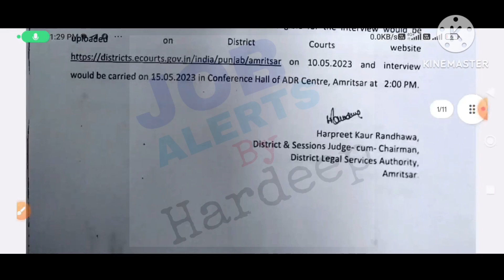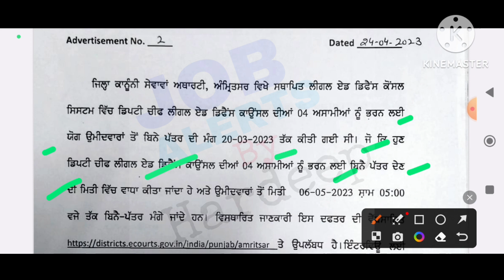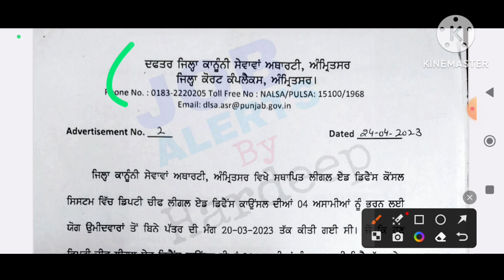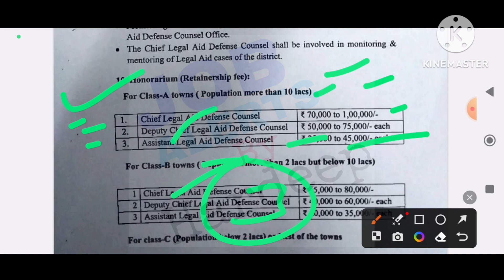ਪੰਜਾਬ ਕੋਰਟ ਭਰਤੀ 2023!Punjab Latest Recruitment 2023!